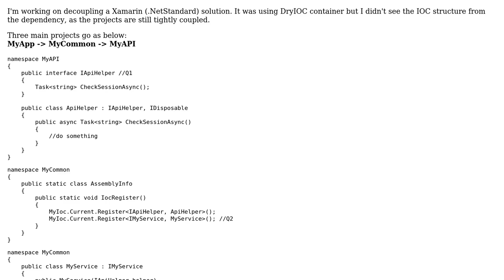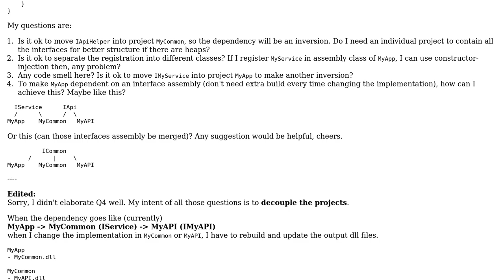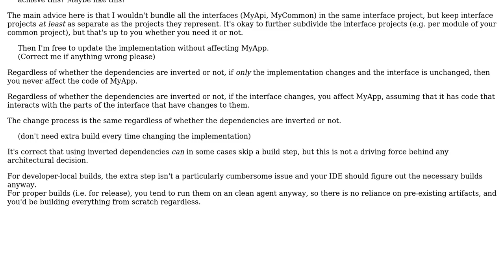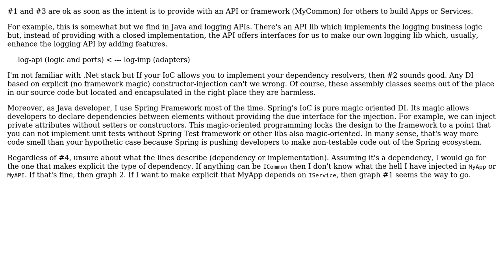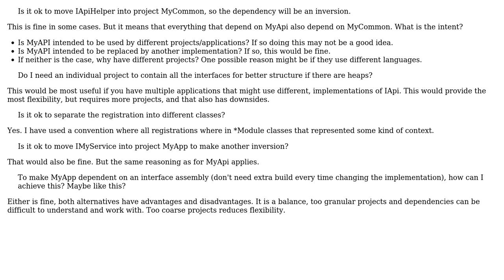How to decouple chain hierarchy project dependency by dependency injection? (C# .Net Standard)?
Software Engineering: How to decouple chain hierarchy project dependency by dependency injection? (C# .Net Standard)?

With thanks & praise to God, and with thanks to the many people who have made this project possible! | Content (except music & images) licensed under CC BY-SA | Music | Images & others | With thanks to user Shaw user Laiv user JonasH user Flater and the Stack Exchange Network Trademarks are property of their respective owners. You are responsible for your own actions.